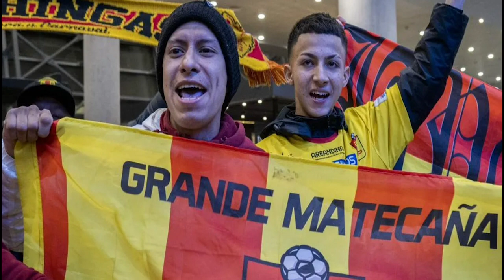Una derrota normal pero para poner cuidado